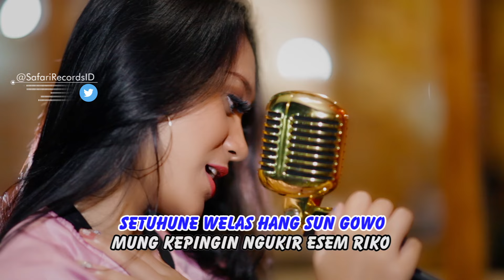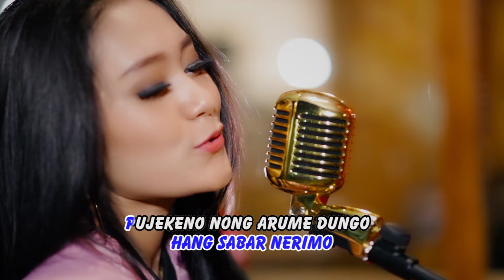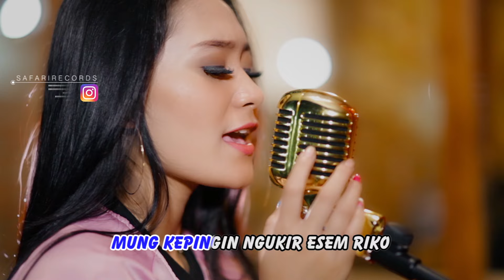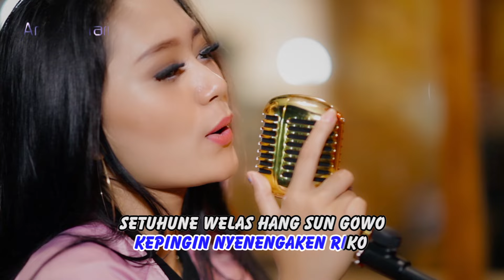Vita Alvia - Niat (Official Music Video)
Thanks ya ..

Title: Niat
Artist: Vita Alvia
Album: Tata Nanda & Vita - Lali Lalian ( ASVCD - 312 )
Songwriter: Catur Arum / Lintang Arum

selamat menikmati ..

Available download & streaming on :
iTunes: coming soon ..
Spotify: coming soon ..
Deezer: coming soon ..